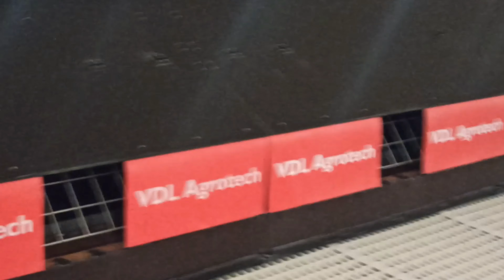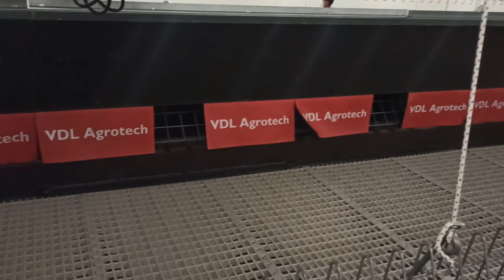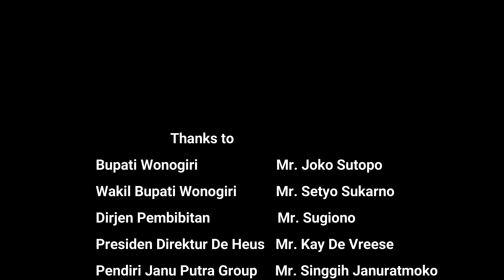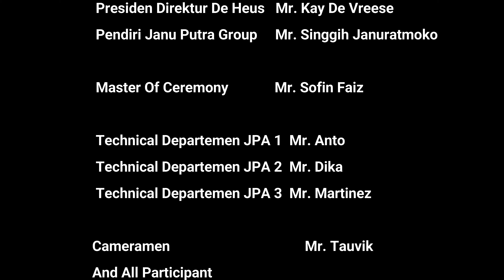Farm Tour | Grand Opening Ceremony GPS JPA - Wonogiri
Halo Teman Baik... 😊

Video kali ini So_fine Chanel akan memberikan reportase Farm Tour pada acara peresmian GPS Giriwoyo Kab Wonogiri

Special thanks to :
1. Bupati Wonogiri Mr. Joko Sutopo
2. Wakil Bupati Wonogiri Mr. Setyo Sukarno
3. Dirjen Pembibitan Mr. Sugiono
4. Presiden Direktur De Heus Mr. Kay De Vreese
5. Pendiri Janu Putra Group Mr. Singgih Januratmoko
6. De Heus Indonesia
7. PT. JPA
8. VDL Agrotech
9. Technical Departemen JPA ( Mr. Anto, Mr. Dika dan Mr. Martinez)
10. Additional Camera  Mr. Toufik

Hotraco Agri